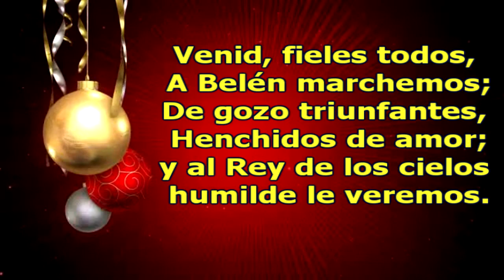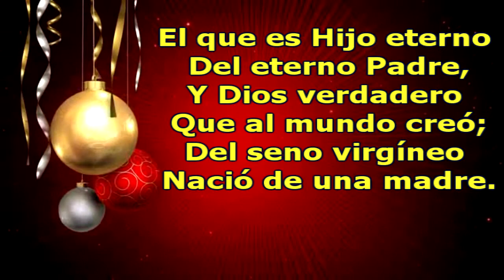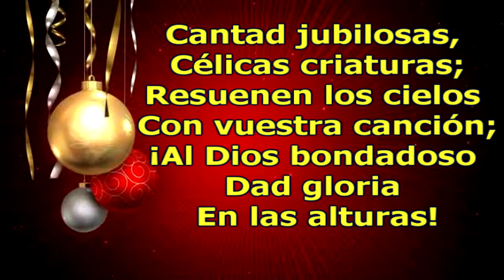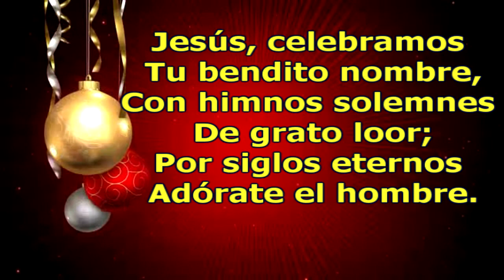CSG 140 VENID, FIELES TODOS PISTA Y LETRA 1